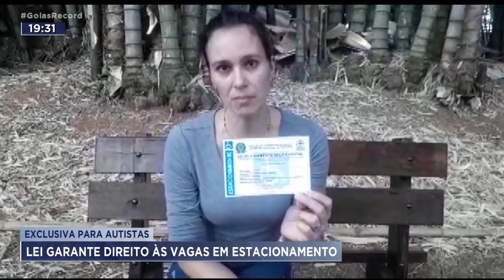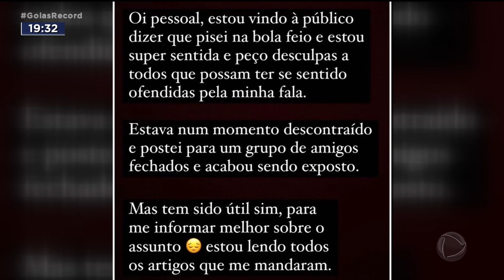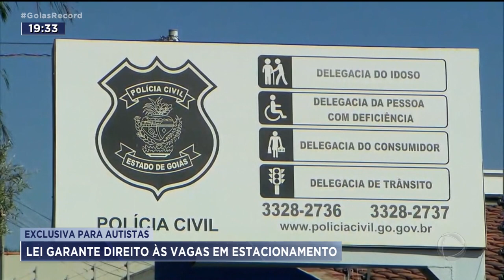EXCLUSIVA PARA AUTISTAS: LEI GARANTE DIREITO ÀS VAGAS EM ESTACIONAMENTO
A POLÍCIA ABRIU INQUÉRITO PARA INVESTIGAR DECLARAÇÕES PRECONCEITUOSAS DE UMA INFLUENCIADORA DIGITAL CONTRA PESSOAS COM AUTISMO. NUM VÍDEO, QUE VIRALIZOU NAS REDES SOCAIS, ELA CRITICA VAGAS ESPECIAIS DE ESTACIONAMENTO PARA AUTISTAS.